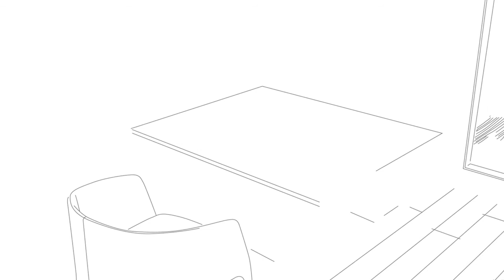ATIM Lunch Reverse - Instrucciones de montaje | Cucine Oggi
La mesa de cocina Lunch Reverse es la tercera mesa (en dimensiones) de Atim. Es la mesa más grande(en longitud) que disponemos, sin necesidad de una pata de apoyo.